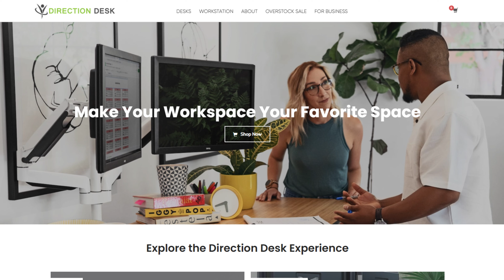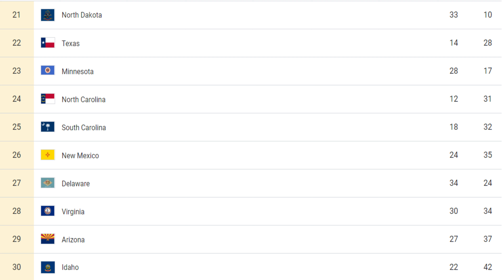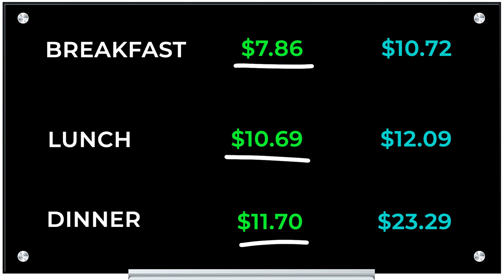How Eating Out Everyday Is Cheaper than Cooking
Let's break down how much it actually costs to eat out every day versus cooking meals at home. It's much more surprising than you think!

QUESTION — Ever have a question about Online Video, Tech, Marketing, Entrepreneurship, Finances, Real Estate, or Anything Else? Post in comments section of this video!

In this video:
00:00 Introduction to Eating Out Every Day
2:39 Cost Analysis
10:59 Where to Find More Information